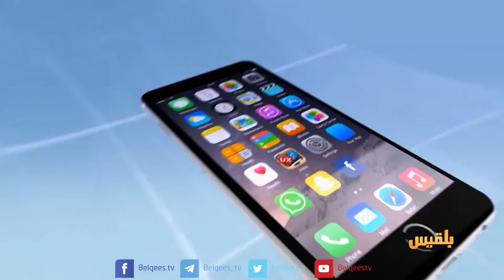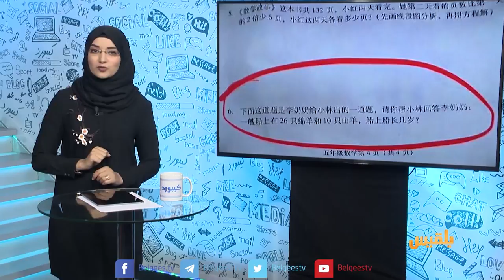كيبورد 3 | الحلقة الحادية والخمسون | تقديم: أفنان توركر